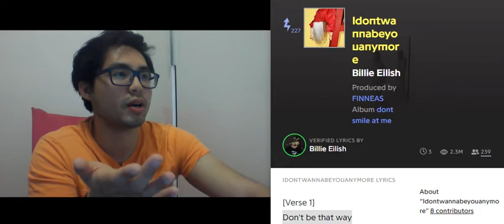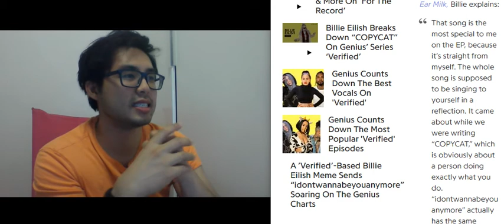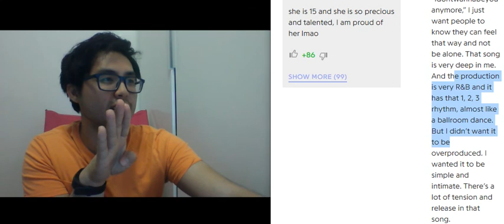Billie Eilish - idontwannabeyouanymore | Deaf YouTuber Reacts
i really like the song, the lyrics made it obvious. it is much slower than others of her songs. i think this song gains more meaning when billie gets older.